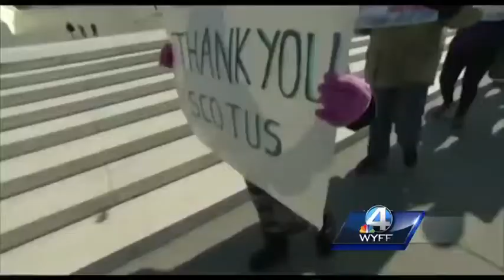Local immigrants rush to become US citizens amid controversial election cycle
Immigration is increasing across the US and here at home in the Carolinas.